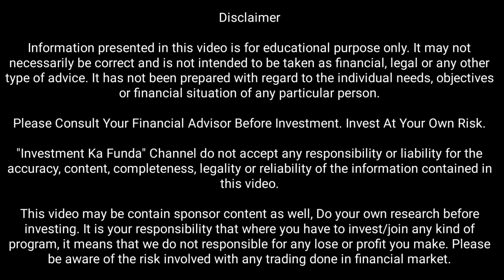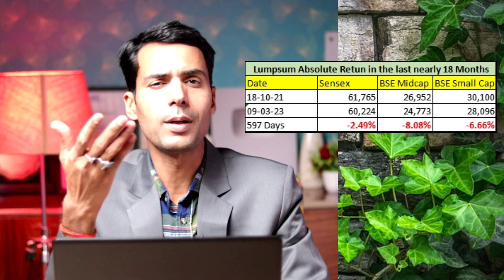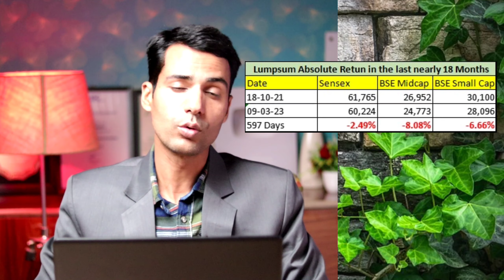The BLACK Day of your Investment Journey & How you would defeat that the complete plan only